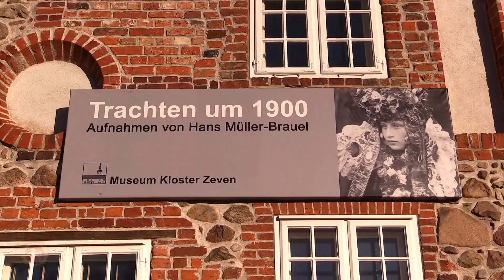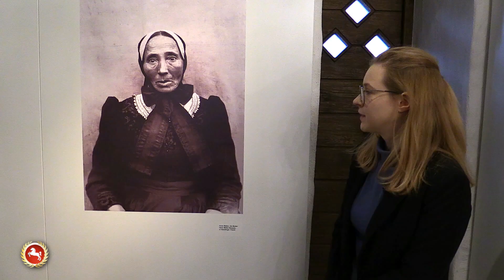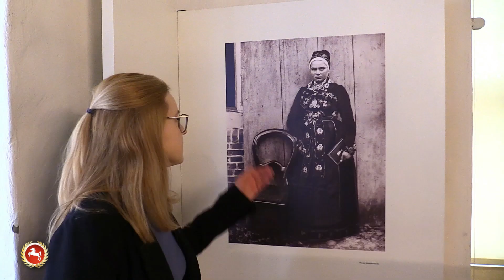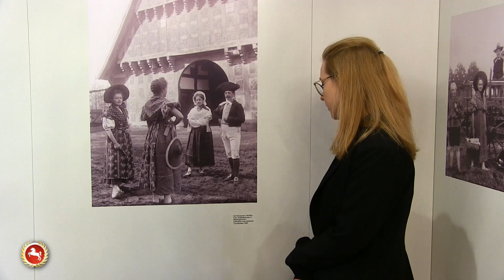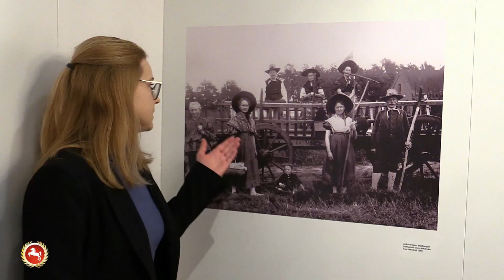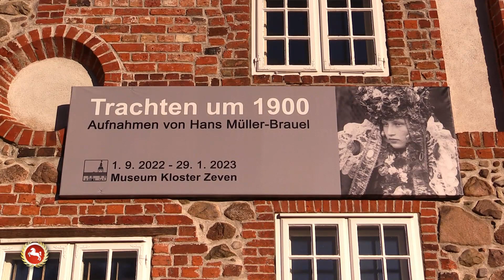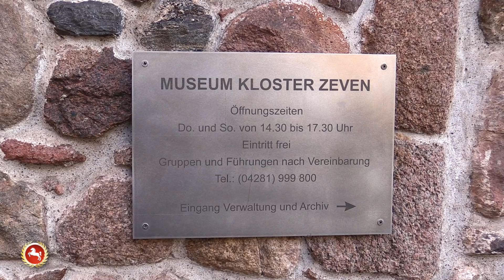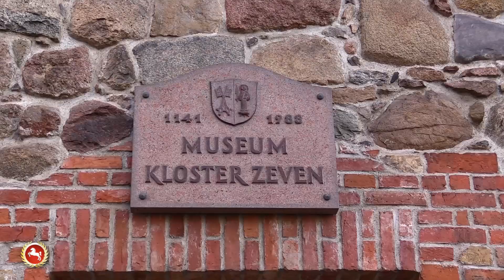Kloster Zeven: Historische Trachten aus Niedersachsen um 1900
Das Museum Kloster Zeven zeigt in einer Fotoausstellung historische Trachten aus Niedersachsen, welche von dem Fotografen Hans Müller-Brauel um 1900 aufgenommen wurden.